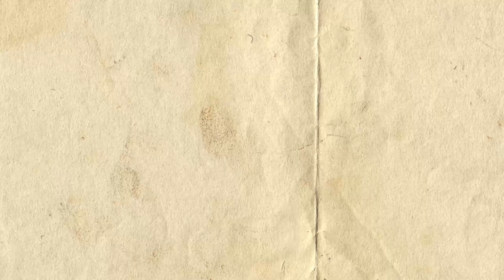【澳洲买车攻略】如何在澳洲买一辆二手车 Part 1（澳洲买二手车Vlog part 1）买车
今天克劳斯和大家分享的是如何在澳洲买二手车。澳洲买车Vlog part 1.
大部份到澳洲买二手车的小伙伴都会选择在Facebook上面找二手车的信息。我们也不例外。我们在Facebook上面约了一个当地的二手车车主，和Milu一起去看一辆二手奥迪。我们驱车大约20分钟到达了卖家家里，然后初步检查了下这辆二手车。
这辆二手车的概括是一辆年份比较老的奥迪，年份大概在2006年或2007年。它的售价在Facebook上标的是5000澳元。
我们和卖家见面后首先检查了车灯、空调和引擎盖下面的发动机外观。由于这辆车刚做完保养，所以发动机机舱看起来很新，这也是卖家引以为傲的一点。他说他的车换了全新的正时皮带。
之后我们我们还试驾了这二手奥迪，在驾驶期间我们发现车子有明显的顿挫感。我们初步怀疑是变速齿轮和变速箱有问题。虽然卖家极力解释是欧洲进口的变速齿轮，但是我们不这么认为。因此，我们最终决定不买这辆二手奥迪。
我们随后决定继续在Facebook上面寻找其他二手车信息。
购买二手车需要非常谨慎，因为它们可能存在各种问题隐患和安全。所以我们希望找到一辆质量靠谱，性能稳定的二手车，以便能够让我们安心的在接下来的冒险生活中使用。
今天就和宝子们分享在这里吧。下个视频见啦。
00:00 Introduction
00:12 和家人们问好
00:23 和大家介绍今天的行程
00:47 插车
01:00 即将到达目的地
01:16 到达目的地
01:35 车主现身
01:46 简单检查车况
03:12 试驾
03:58 试驾完讲价
04:48 开始复盘这辆车
06:23 继续接着寻车
07:00 和大家告别
07:12 幕后花絮